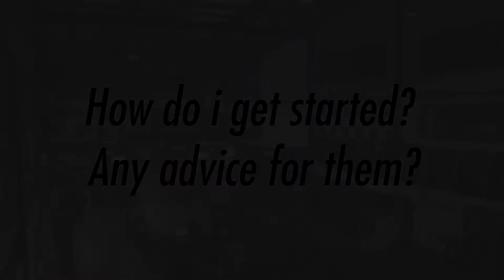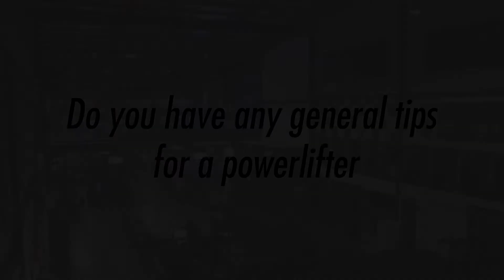Introduction to powerlifting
Darin Weerasinghe one of the best powerlifters, who represents Sri Lanka in international soil answers the Frequently asked questions of powerlifting.